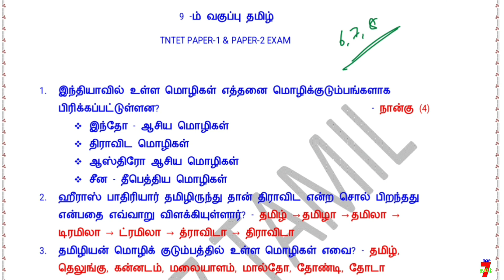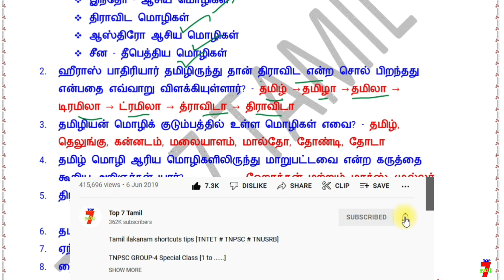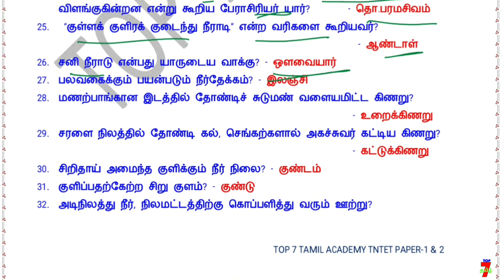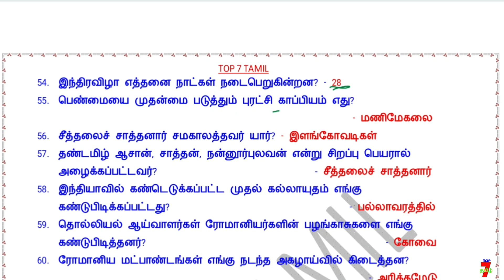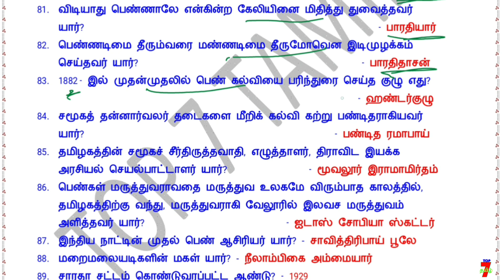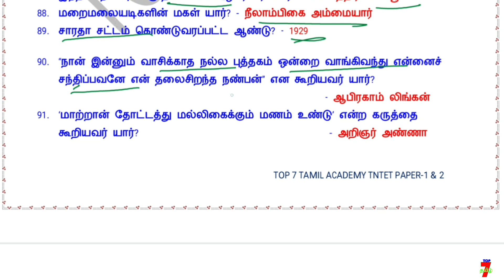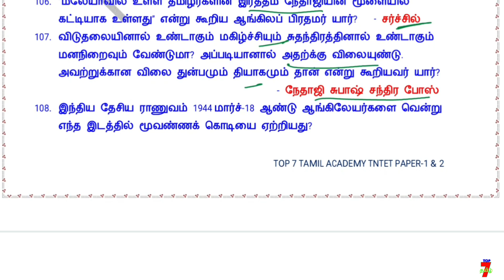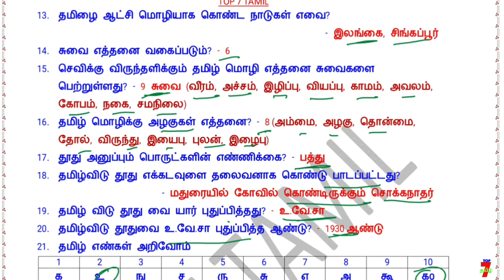🎯 9-ம் வகுப்பு தமிழ் பாடத்திலிருந்து TNTET PAPER-1 & 2 தேர்வுக்கு எதிர்பார்க்கப்படும் வினாக்கள் 🎯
6th to 12th std TAMIL line by line question (இயல் வாரியாக கொடுக்கப்பட்டுள்ளது... உங்களுக்கு எந்த இயல் படிக்கணுமோ அத படிங்க friends. )

6th to 12th std TAMIL TEST QUESTION (இயல் வாரியாக நடத்தப்பட்ட தமிழ் தேர்வுகள் கீழே கொடுக்கப்பட்டுள்ளது)

6th to 12th std TAMIL (Single video-ஒரே தொகுப்பாக)